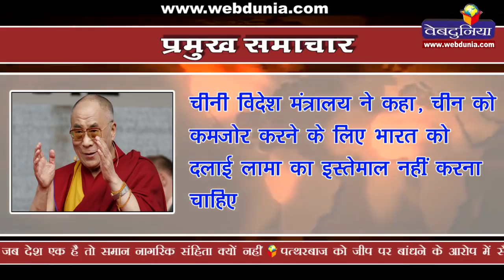जब देश एक है तो समान नागरिक संहिता क्यों नहीं - योगी आदित्यनाथ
योगी आदित्यनाथ ने कहा, जब देश है तो समान नागरिक संहिता क्यों नहीं